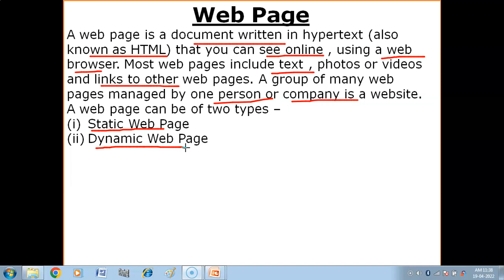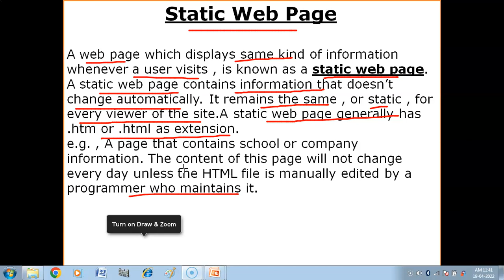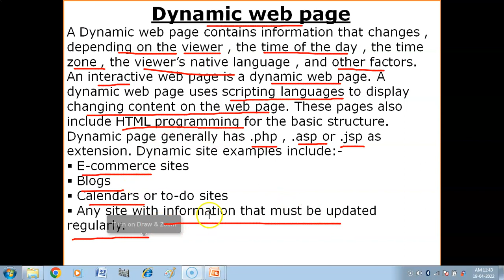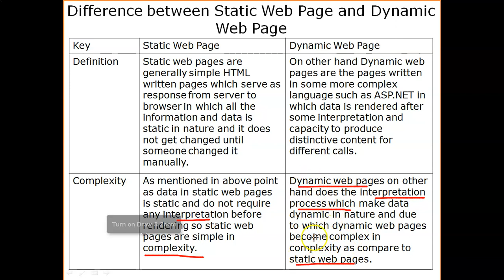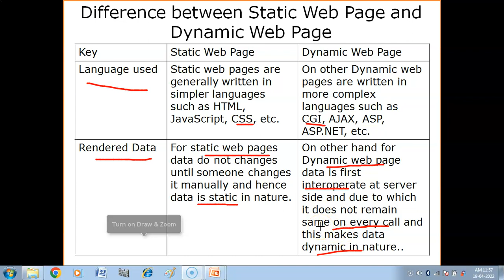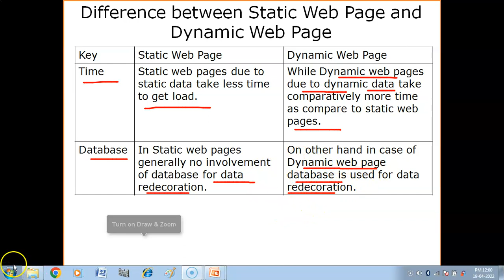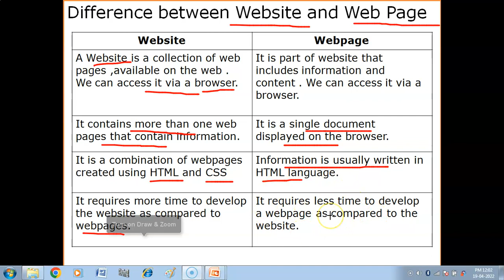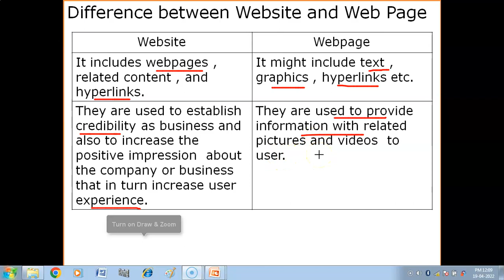What is Web page ? | Types of Web page | Difference between Static & Dynamic Web Page | IP Class 12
1. What is Web Page?
2. Types of Web Page - Static Web Page and Dynamic Web Page.
3. Difference between Static Web Page and Dynamic Web Page .
4. Difference between Website and Web page.

Class X
Information Technology (402) Tutorial-